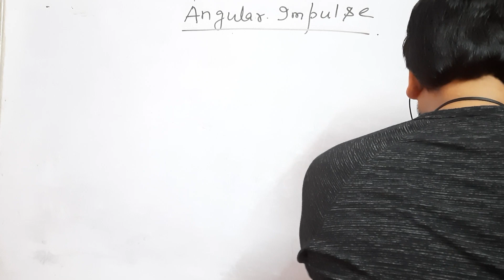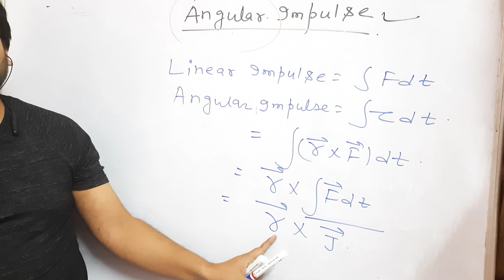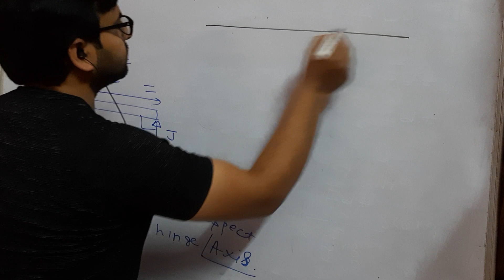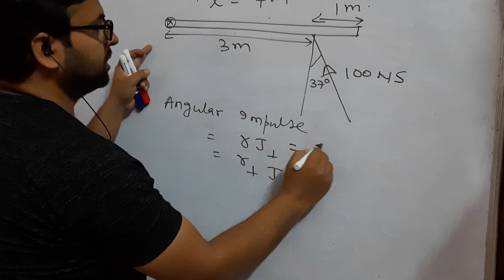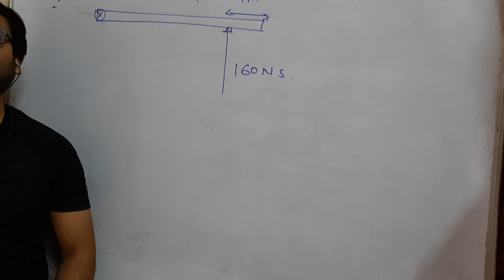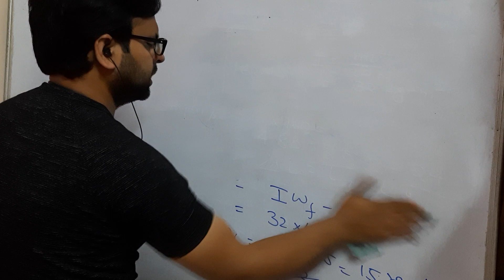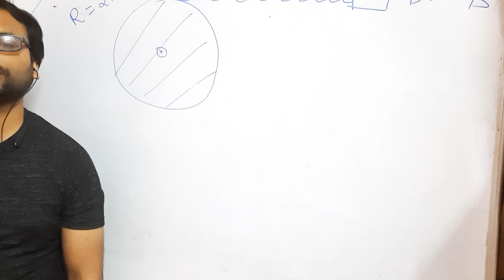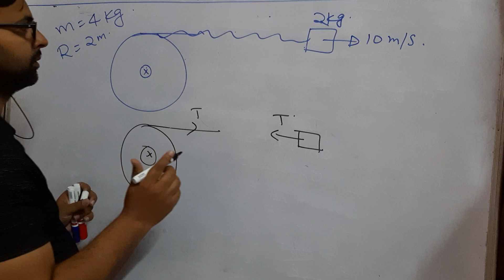Rotation Part 9 (Angular Impulse) Enjoy With Subject ( EWS) Abhay Kumar ( B.Tech IIT Kanpur)